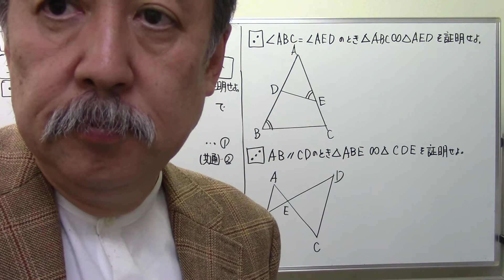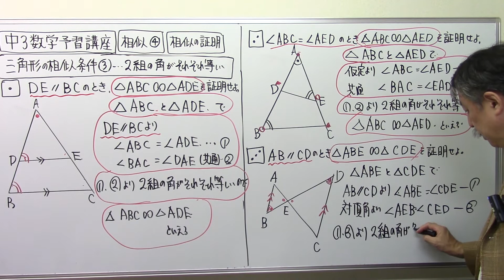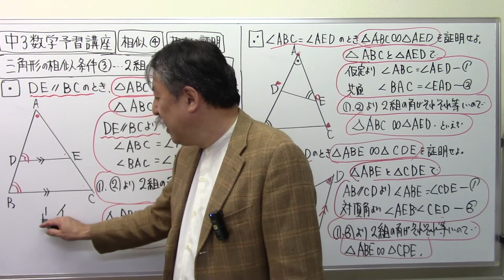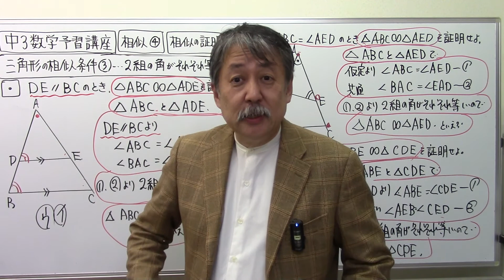中3数学予習講座9⃣9⃣相似④三角形の相似の証明Ⅲ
中3数学 相似 三角形の相似の証明@sakurara を、瀧川直樹を、応援したい！と思ったら、メンバーシップはこちらから